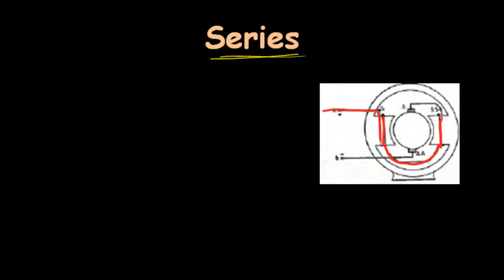Q48: Series field winding किस तरह Armature से connect होती है?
This lecture will answer:
" How we connect the series field winding with rotating armature in DC series machine"

Helpful Links;